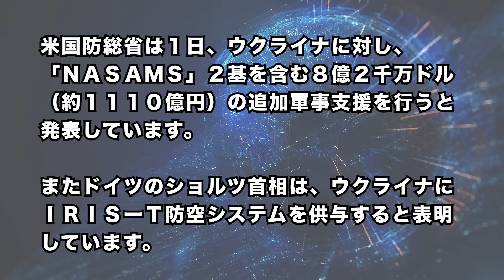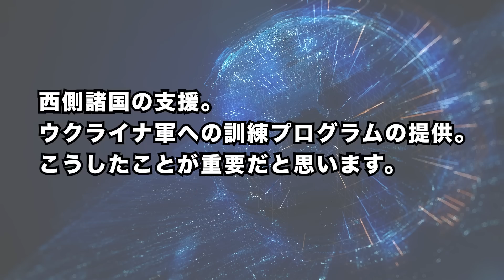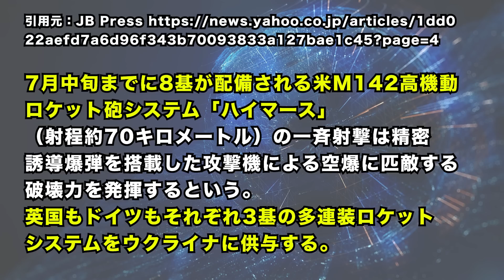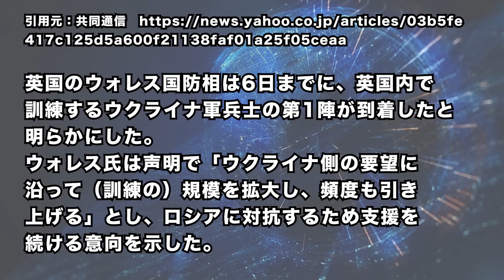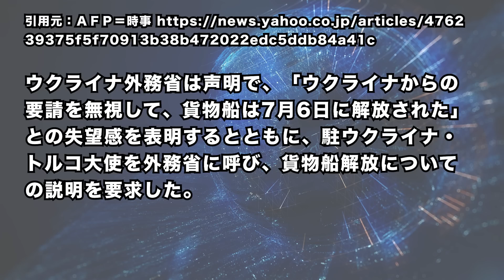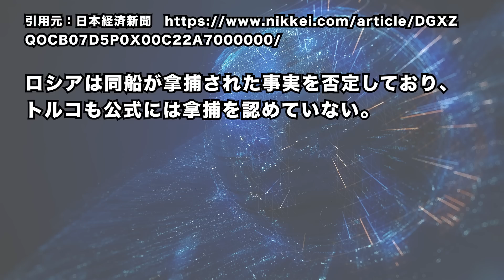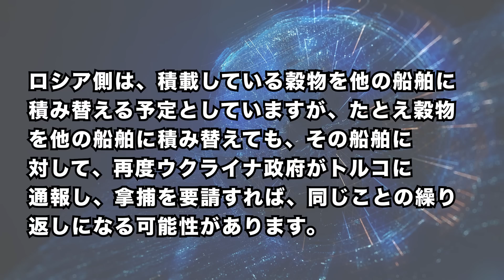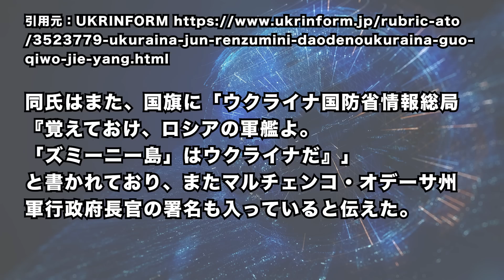2022/7/8 ジョンソン英首相辞任へ。ウクライナ情勢に影響か。トルコ、盗難穀物積載のロシア貨物船を解放も、プーチン政権には打撃になる可能性。黒海スネーク島に、ウクライナ国旗が掲揚。